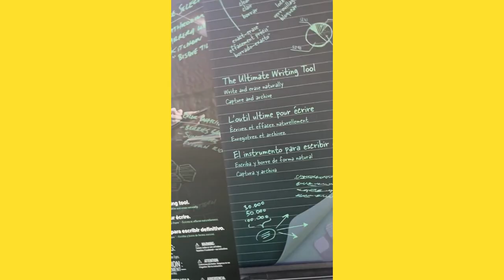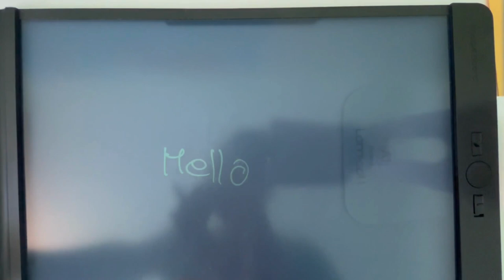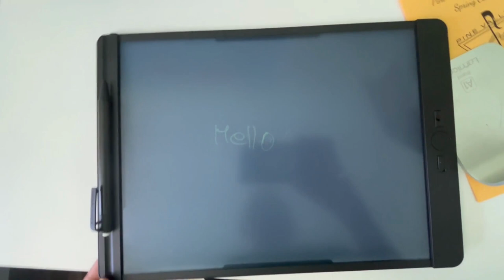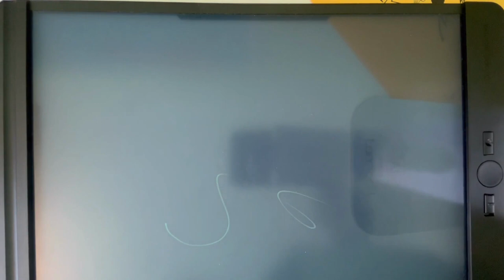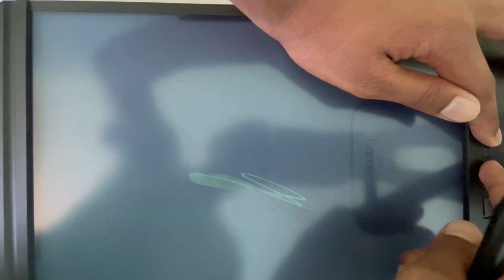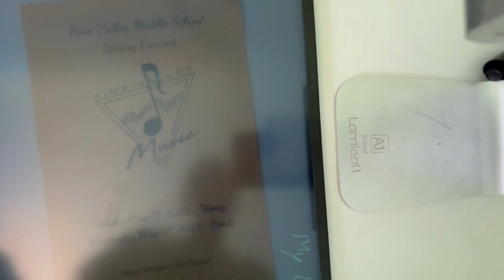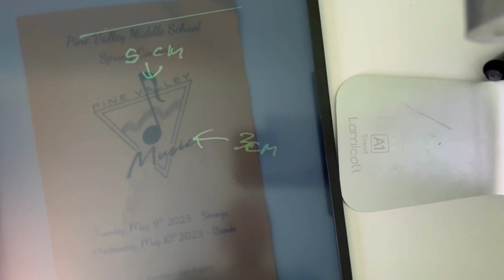Boogie Board Blackboard Review - Product Review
I am really impress with Boogie Board for making this. This is one of their most useful slates they have ever made for older people. Go to the boogie board website which is myboogieboard.com